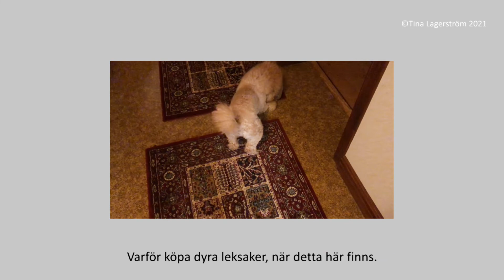Elvas dagbok Mars 2021